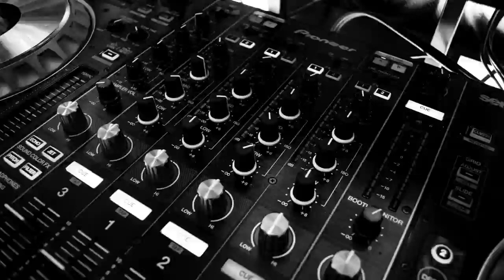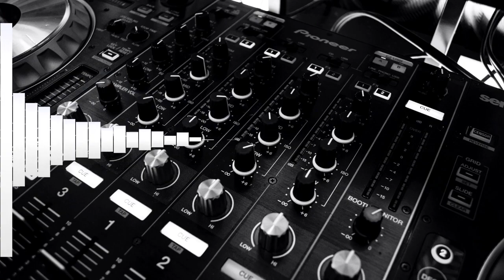LOVING YOURSELF MOLY BEE PART 4